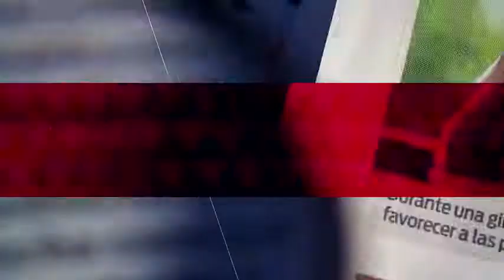Dwayne Johnson se casó con Lauren Hashian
20 de agosto 2019